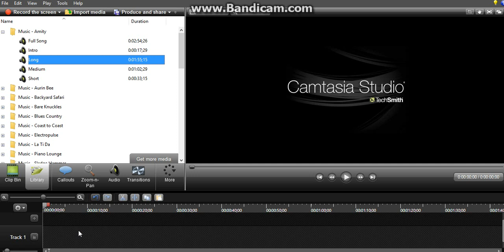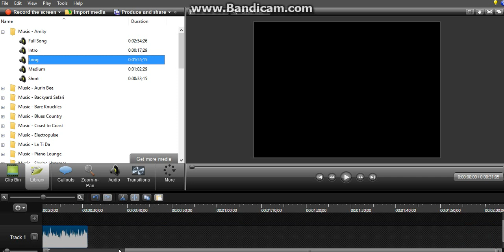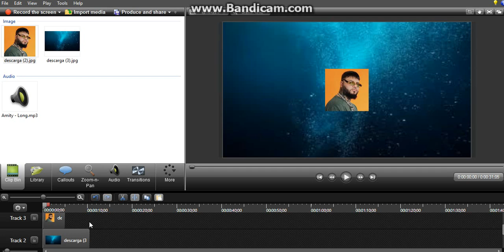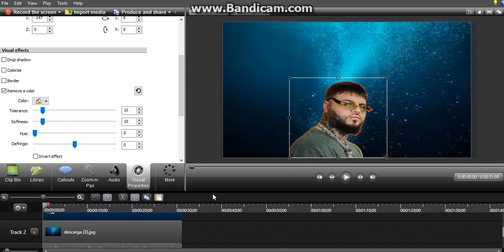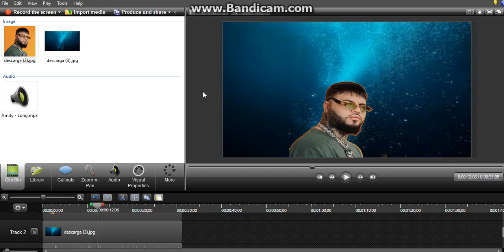CURSO DE CAMTASIA PARTE 8 poner efecto chroma key